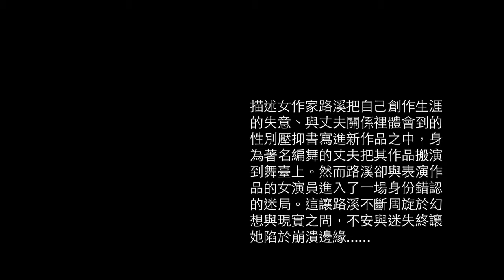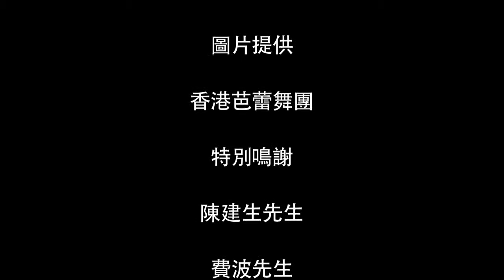香港芭蕾舞團《此時．彼刻》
3位活躍於世界舞壇的當代編舞家，彼德．奎安斯、陳建生、費波，各自以不同的創作風格，透過不同的主題，與香港芭蕾舞團的舞蹈員配合，帶來三部當代芭蕾作品：《明亮》、《黑》以及《一間她自己的房間》。當中有的充滿澎湃張力、引人深思，有的充滿官能刺激、前衛型格，也有浪漫感性、緊貼生活，在展現舞團整體實力的同時，又顯出每位舞蹈員的個性和特質。